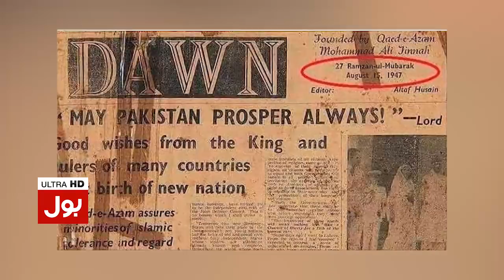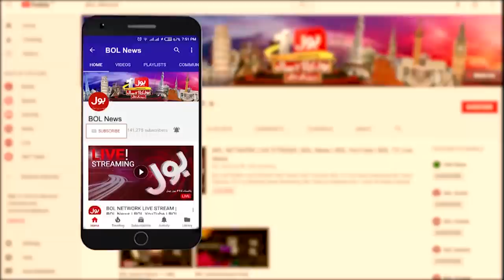Ab Baat Hogi With Faysal Aziz Khan | 2nd June 2019 | BOL news